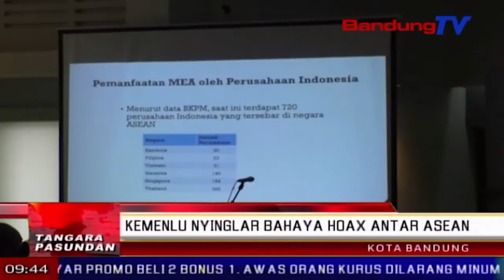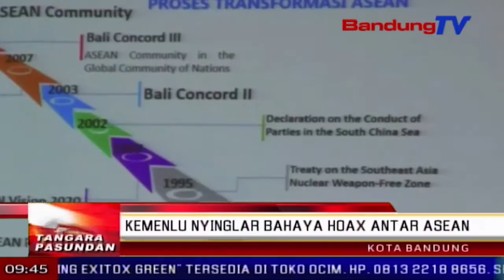Kemenlu Nyinglar Bahaya Hoax Antar Asean | TP | BANDUNG TV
TP | BANDUNG TV | ELBI NOPITRI | Kementerian luar negeri republik indonesia nyindekeun bahaya sumebarna hoax, ka generasi milenial kota bandung. hoax utamana ngeunaan isu kanagaraan asean, mampuh mucunghulkeun konflik antar nagara. sok komo, indonesia mangrupa salasahiji nagara anu wargana pangreana make internet, anu dierong rawan kapangaruhan hoax.